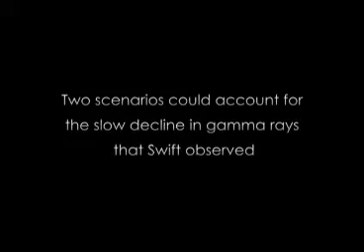Dual Personality of the 'Christmas Burst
These animations illustrate two wildly different explanations for GRB 101225A, better known as the "Christmas burst." First, a solitary neutron star in our own galaxy shreds and accretes an approaching comet-like body. In the second, a neutron star is engulfed by, spirals into and merges with an evolved giant star in a distant galaxy. credit: NASA
W1TV